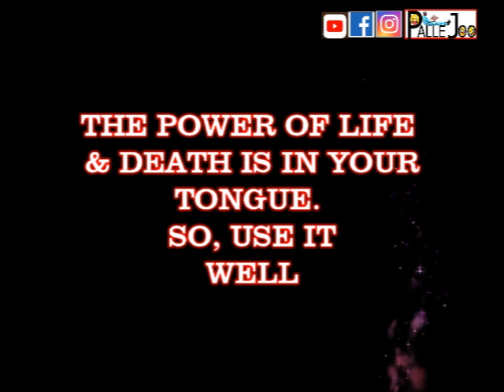The Power of Death.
pallejoo Nigerianmovies2021 latestgullmovies#Nollywood movies#poweroftongue#possibilitythinking